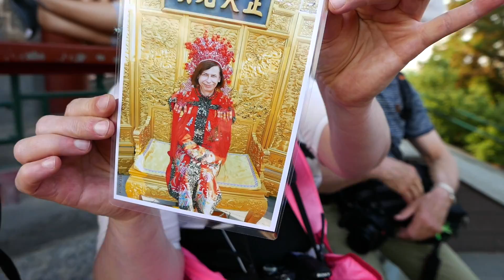Forbiden city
sjsgojos